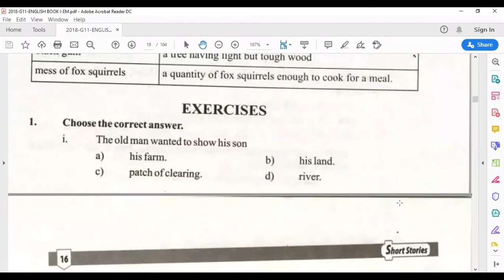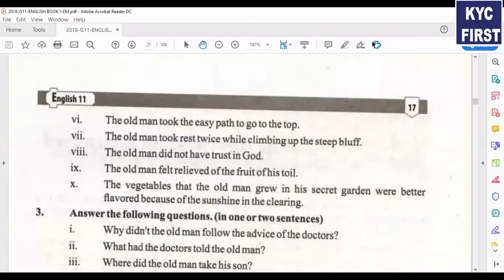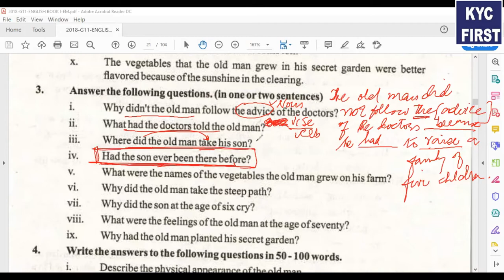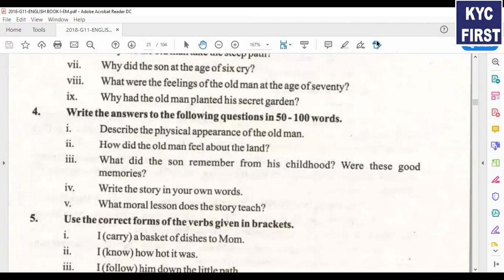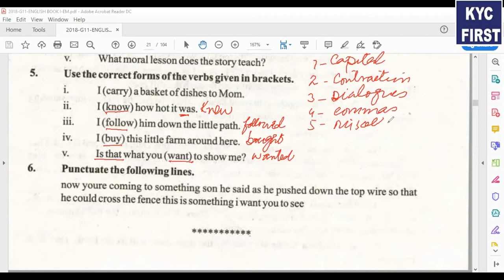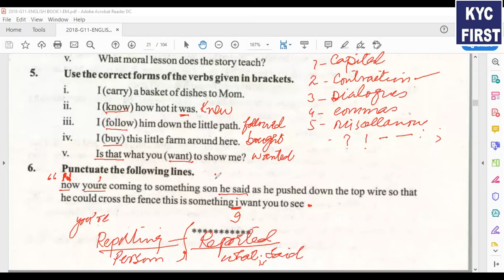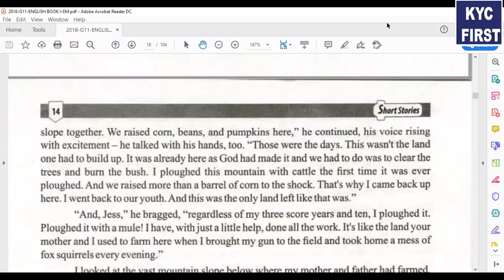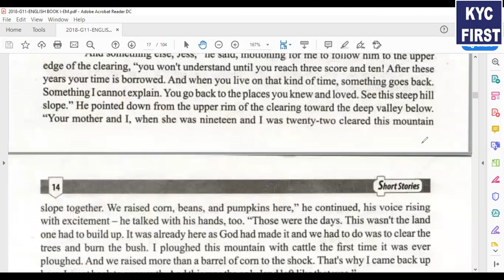Clearing in the Sky Exercise Practice | Short Stories | English | Inter Part1 | KYC First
We are providing online lecture facility to intermediate level freely.

KYC First Offering Free Online Tuition Center.